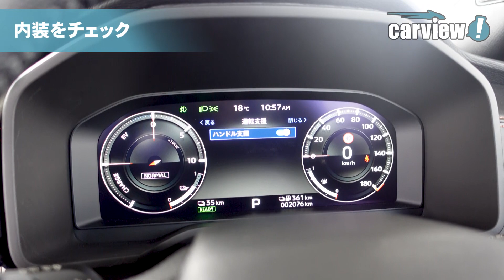新型アウトランダーPHEV速報！ 走りも快適性も先進性も力作だが…課題はクリープ!?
carview!宇田川編集長が、新型・三菱アウトランダーPHEVを試乗レポート。実際に走って確かめたアウトランダーPHEVの魅力をレポートします。

【 三菱 アウトランダー PHEV P 】
エンジン＝2.4L 直列4気筒DOHCガソリン
最高出力＝98kW/5000rpm
最大トルク＝195Nm/4300rpm
モーター最高出力＝前85kW/後100kW
モーター最大トルク＝前255Nm/後195Nm
バッテリー＝リチウムイオン電池（20kWh）
WLTCハイブリッド燃料消費率＝16.2km/L
使用燃料＝レギュラーガソリン
EV航続距離＝83km
サスペンション＝前：マクファーソンストラット式
　　　　　　　　後：マルチリンク式‹br /›
タイヤサイズ＝前後：255/45R20（アルミホイール）
価格＝532万700円

■アウトランダーPHEVの情報はこちらでもチェック